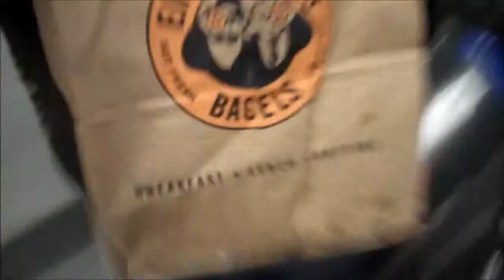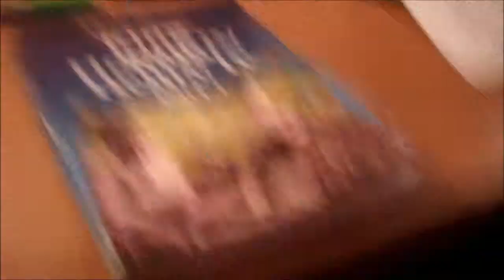The Great Boba Debate - (Day 78 - November 5th, 2014)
The morning started off with a debate about drinking boba milk tea drinks without the boba. Later on, in the chemistry lecture hall our studying endeavors become derailed as we watch GoPro videos and play put-put golf. Later on, Molly had some lavender so we smelt it and Trevor licked it. That night, I end the day by reading King Henry IV Part 1 for English class.